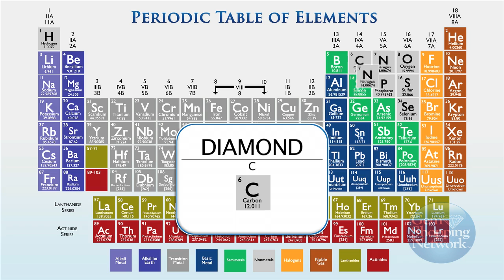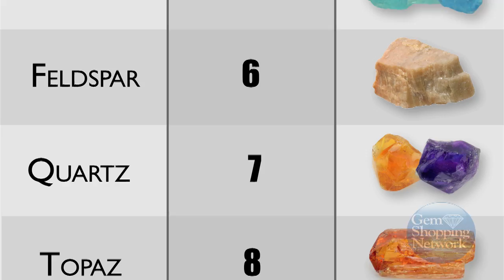The April Birthstone is Diamond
The hardest gemstone of all diamond it is made of only one element—carbon. Most diamonds were formed more than a billion years ago deep inside the earth. Learn more about diamonds from our video.